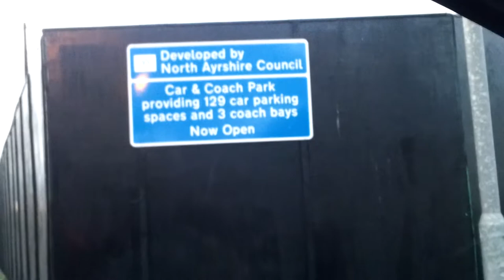New car park irvine ayrshire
Random overflow carpark on some prime real estate random music on radio